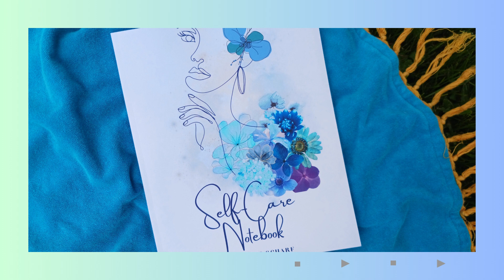August 28, 2023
My Books:
Carrie's Herbal Infused Skincare Cookbook: How to Use Herbs and Flowers for Glowing Skin
Carrie's Herbal Infused Skincare Cookbook: A Beginner's Guide to Creating Your Own Personalized Skincare
The Cozy Bath
Skincare for Relaxation: